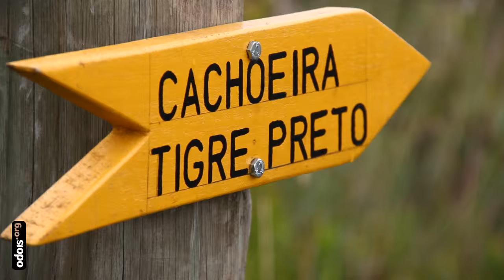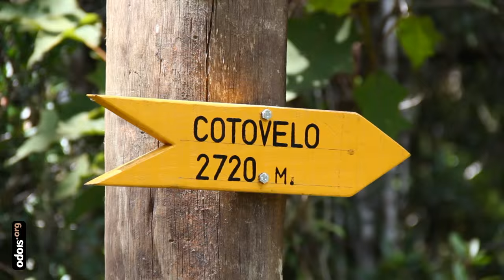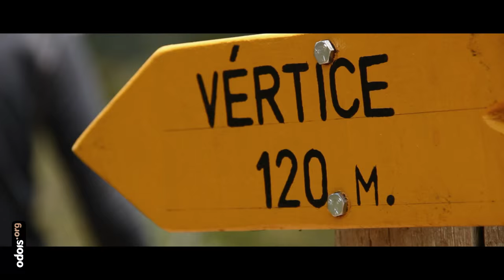Aparados e Serra Geral - Cicloturismo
Quatro dias pedalando pelos esplêndidos cânions e serras encravados nos limites da Serra Geral. Rocinha, Fortaleza, Itaimbezinho e Faxinal: paisagens tão catarinas quanto gaúchas, tão belas quanto imponentes.

Principais atrativos:
1:30 mirante serra da rocinha
2:44 cânion fortaleza
3:39 cachoeira tigre preto
4:05 mirante pedra do segredo
4:40 parque aparados da serra
4:52 cânion itambiezinho
5:52 serra do faxinal

0:04 Bayaka - Road to Istambul
0:30 C'hoari Pevar - Lannuzon
1:03 Confraria da Costa - Hungarian Dance nº 05
2:07 Bebeto Alves - Ilex Paraguariensis
4:26 Banda Gentileza - 33B
5:21 Charme Chulo - Meu Peito é um Caminhão Desgovernado
6:07 Strobo - Infinita Highway